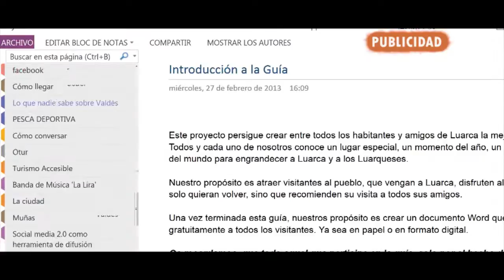J.K. Álvarez - Videobook CSO Pictures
Videobook con los trabajos más recientes del director asturiano J.K. Álvarez